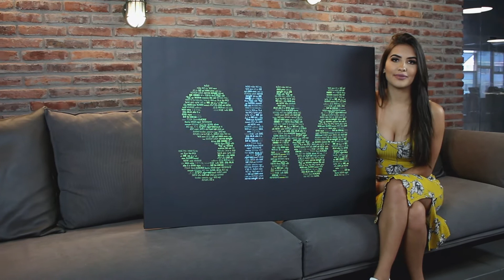Quadro Decorativo SIM, Não em 435 Línguas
Feito a mão e reproduzido em impressão de última geração com altíssima resolução.
Pronto para Pendurar na Parede, disponível em 4 acabamentos especiais.
Disponível em 3 tamanhos
Um produto EXCLUSIVO e registrado com direitos autorais
Durabilidade de mais de 30 anos.

Esse é o motivo pelo qual outros 30 mil clientes nos escolheram.

Garantimos a qualidade e entrega dos nosso quadros ou 100% do seu dinheiro de volta.